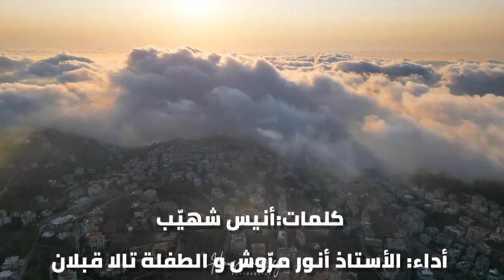عاليه يا أجمل حكاية (كلمات:أنيس شهيب/أداء:أنور مرّوش و الطفلة تالا قبلان)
كلمات:أنيس_شهيب
أداء:الأستاذ أنور مرّوش و الطفلة تالا قبلان
مونتاج :رأفت الغضبان
تصوير:حسام عريج

الكلمات:
عاليه يا حلم الوطن
عيونك جمال مكَحلّة
عنك عم يقول الزّمن
أجمل عروس مكللي

فيكي أمل أجيالنا
و تاريخ كل رجالنا
شْموخ الأرز ع جْبالنا
من مَجدِك العالي عِلي

من يوم ل عالدنيي جينا
خلقنا بِ حضنك و ربينا
دروس المحبة اعطيتينا
و الكرم و المرجلة

يا أجمل حكاية
عم يحكيها الفخر
مجدك مالو نهاية
باقي كل الدهر

لولا المجد بيِكبَر
بآخر عمرو و خَتيَر
مجدِك مالو نهاية
باقي كل الدهر

إنتي يا حُبّي لْ ساكِنّي
و ما في حدا يشيلك مني
لو قالوا وينيي الجنة
رح قلن عاليه